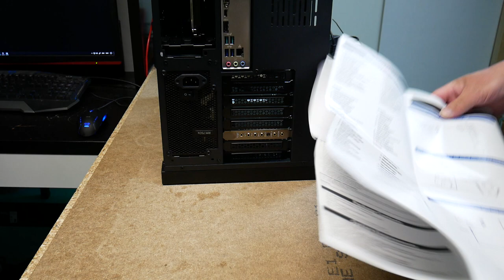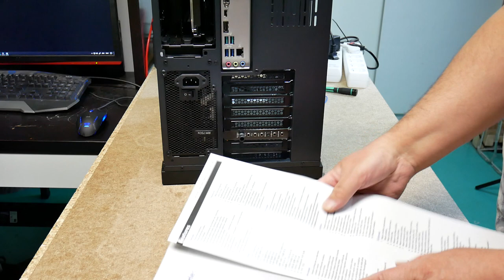PC build strix sound card installation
Twitter TheTechRabbit
Instagram thetechrabbit